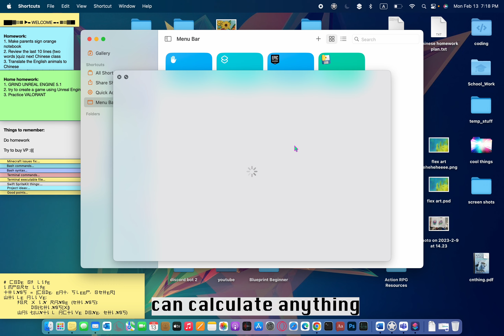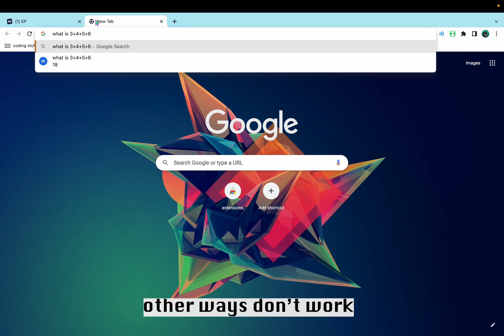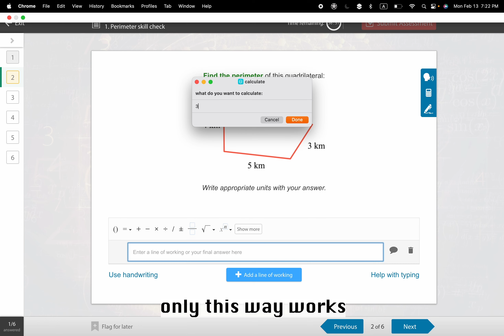Education Perfect HACK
please do not do this you would only hurt yourself.

chapters:
0:00 DISCLAIMER
0:05 the shortcut (DO NOT COPY)
1:15 other ways don't work
1:56 only this way works
2:15 outro

EP please fix this.